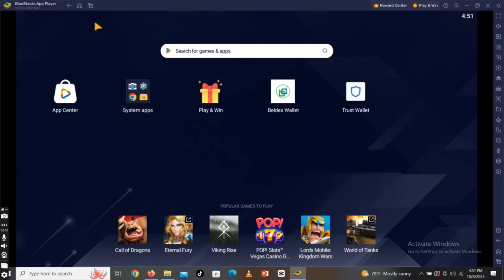How to Download & Install PayPal on Desktop PC 2024?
In this step-by-step video tutorial, you'll learn how to download PayPal on your PC. With PayPal, you can easily send and receive money online, shop at millions of merchants, and more.